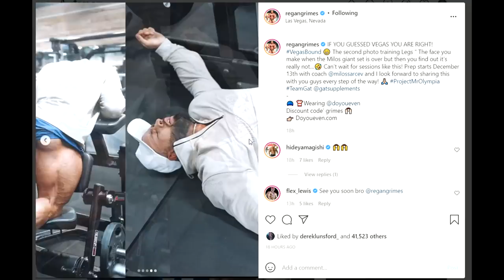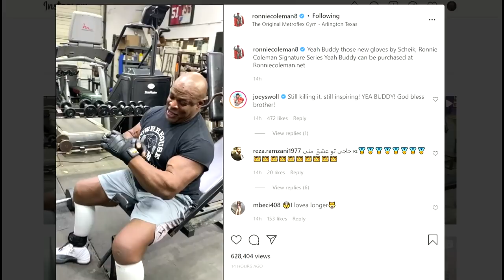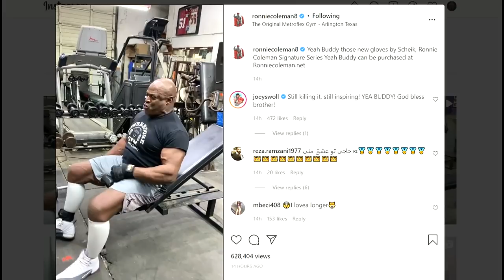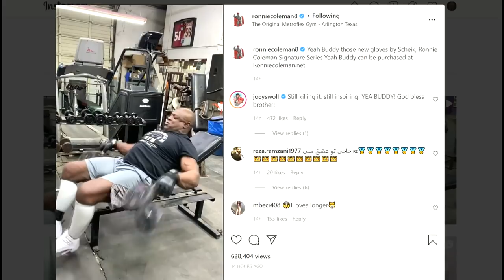Regan Preps For Arnold - $200k Money Prize! + Ronnie Coleman 2021 Update + Nick VS Blessing Round 2!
TIMESTAMPS:
00:00 - Start
00:02 - Regan Preps For Arnold
05:00 - Nick VS Blessing Round 2
08:52 - Seth Feroce Looks Great
11:28 - Ronnie Coleman 2021 Update